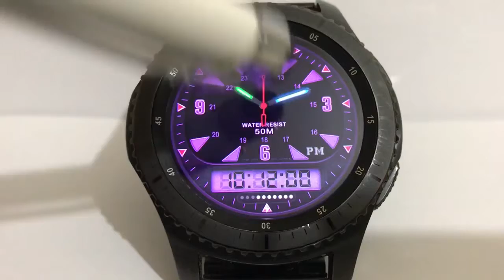GALAXY WATCH MULTI COLOR WATCH FACE